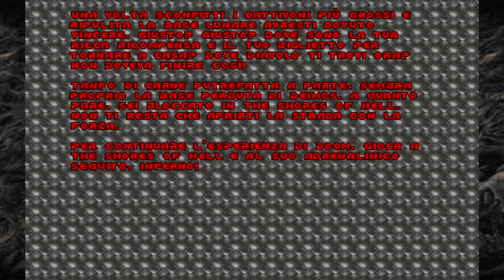DOOM (1993) Phobos Anomaly Bossfight - Ultraviolence, nosaves